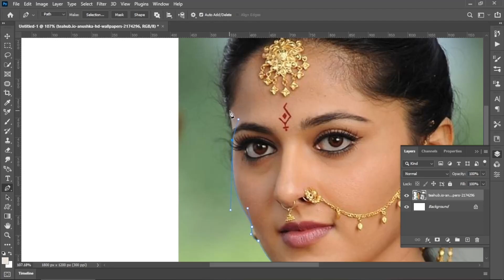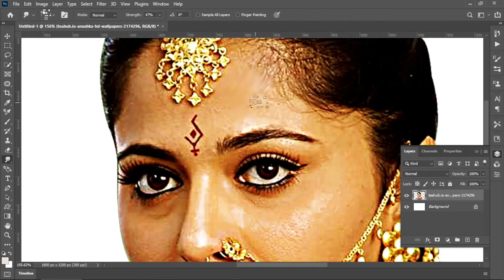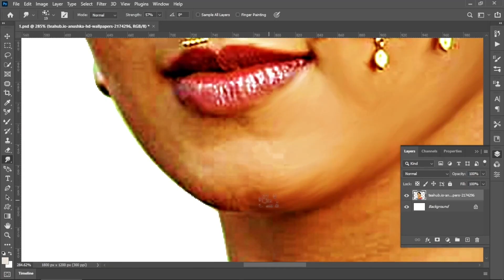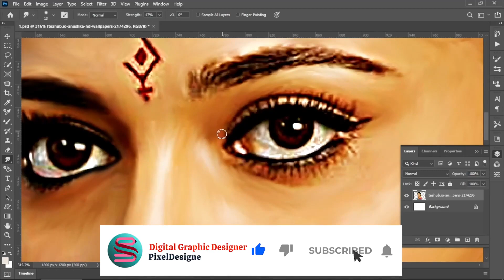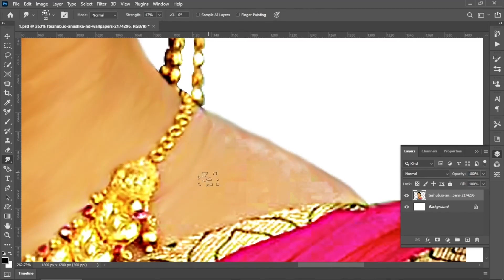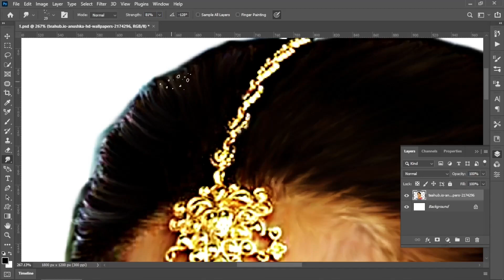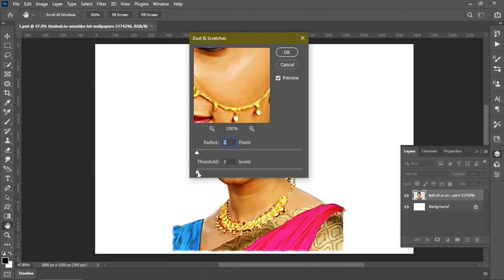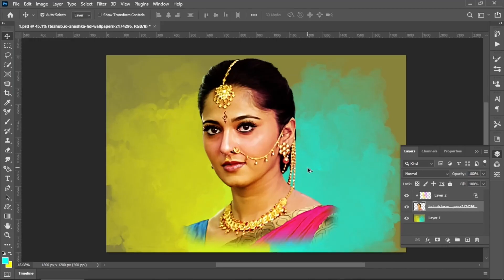Anushka Shetty: Digital Painting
Digital Painting of Southindian Actress Anushka Shetty Created by Shrikrishna Graphics, Amravati.

It will help me to improve my work. Subscribe to our channel and do not forget to hit the bell icon so that you will get updated with our upcoming videos and tutorials on Graphic Designing and Digital Painting.

Intro Video: Invideo.io
Anushka Shetty Image: teahub.io-anushka-hd-wallpapers-2174296

To read about Graphic Designing -